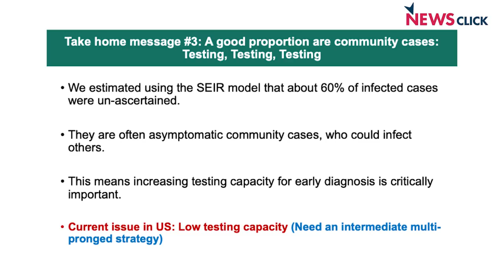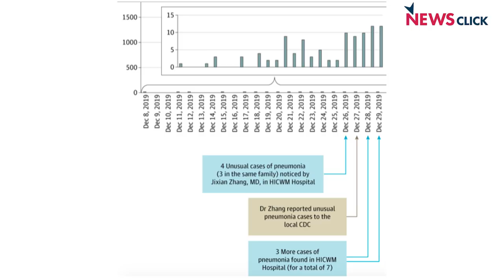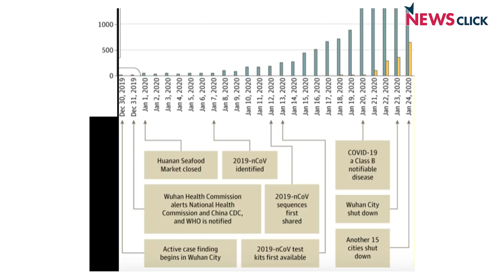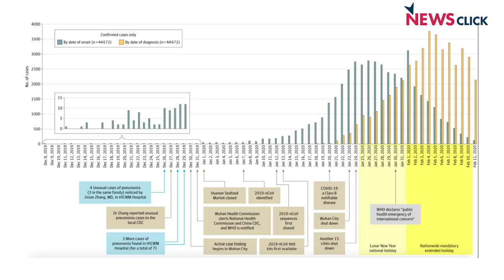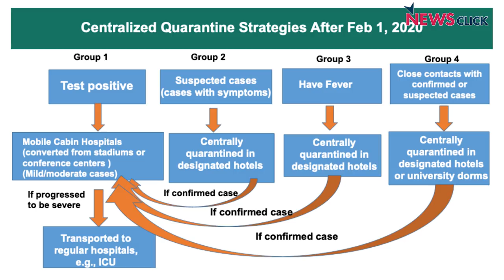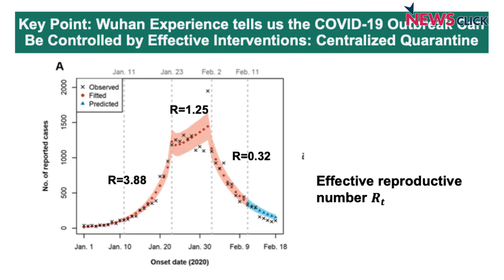How did China Handle the COVID-19 Outbreak?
Newsclick's Prabir Purkayastha looks at how China handled the outbreak of COVID-19 and the measures that worked. He also looks at if social distancing and regular quarantine alone are enough in stopping the rapid spread of the disease.